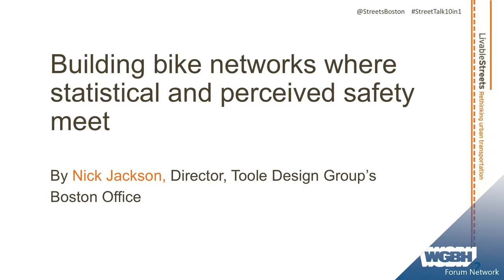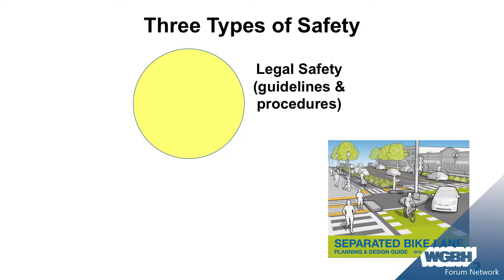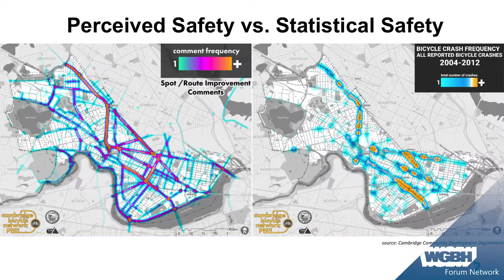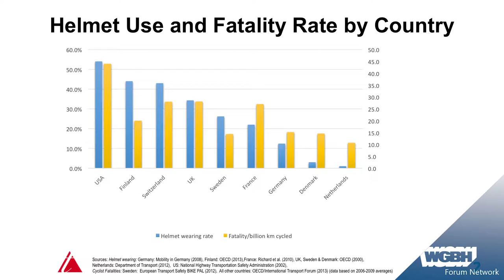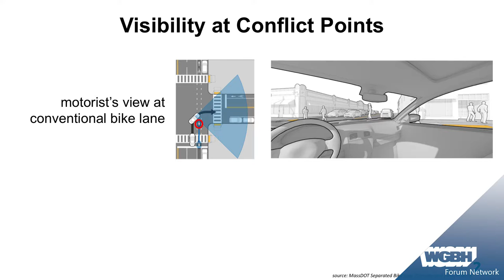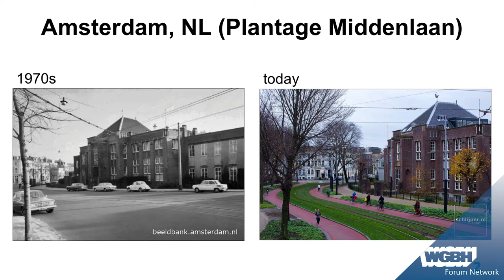Nick Jackson: Building Bike Networks Where Statistical And Perceived Safety Meet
Nick Jackson provides us with three definitions of safety and how Boston would benefit from investing in bike networks that meet those standards.

This talk was apart of the 2016 StreetTalk 10-in-1, hosted by Livable Streets Boston in the Old South Meeting House.